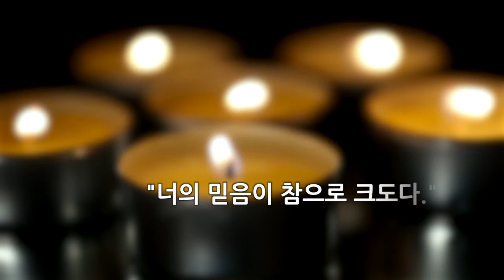[한빛감리교회] 새벽3분_소원을 이루는 믿음_마태복음 15장 21-28절_백용현 담임목사